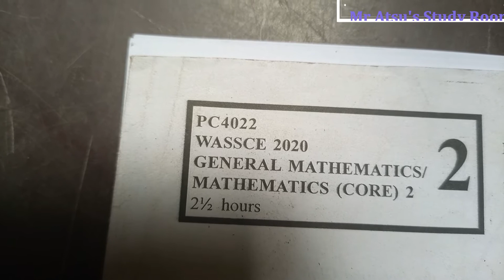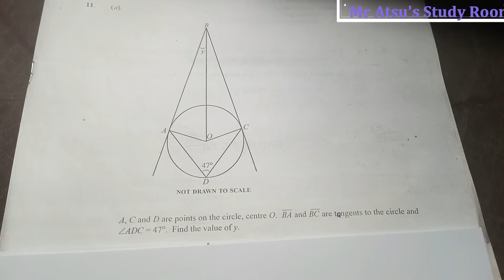That "troublesome" WASSCE question.